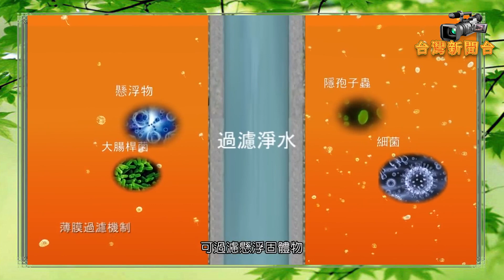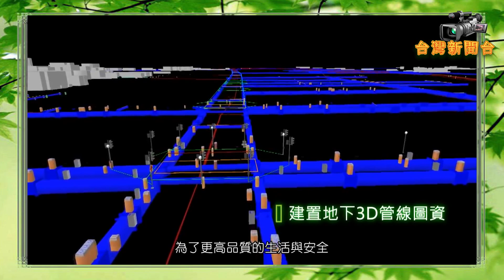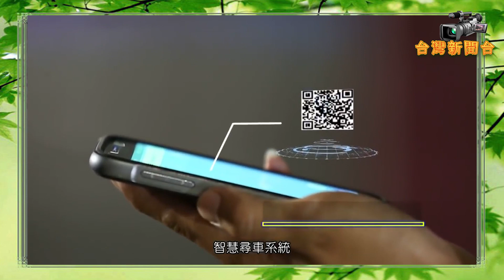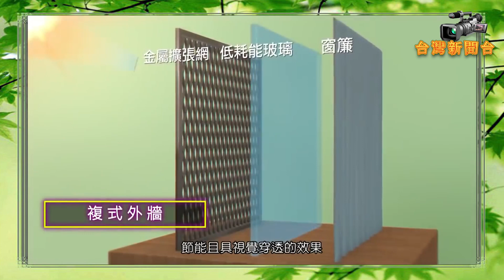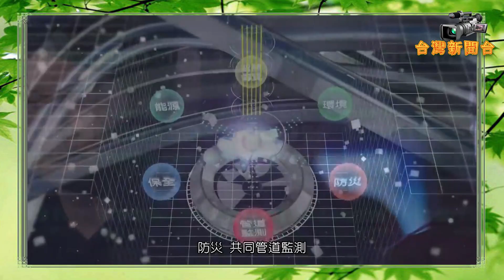台灣新聞台 : 中市府建設水湳經貿園區 五大專用區多元智慧服務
【記者柯朝枝報導】  「美好城市、富強台中！」 臺中市水湳經貿園區總開發面積達254公頃，是台中市區中佔地最大的一處開發計畫區，主要以「智慧、低碳、創新」做為開發目標。臺中市政府表示，臺中市水湳經貿園區內規劃有生態住宅區、經貿專用區、文化商業專區、創新研發專區及文教區等五大專用區，分別提供民眾住、商、文、教、研等不同的智慧功能服務，未來逐步以水湳經貿園區作為示範，將台中建構成為智慧城市。

臺中市議會日前進行第3屆第1次定期會第3次會議專案報告，由臺中市建設局報告「水湳經貿園區各項重大建設工程進度及完工日期」及「水銀路燈落日汰換專案後續處理進度」。

臺中市建設局表示，水湳經貿園區內規劃有生態住宅區、經貿專用區、文化商業專區、創新研發專區及文教區等五大專用區，除了這些五大專用區外，在整體園區內亦規劃有三大基礎建設及五大亮點重大工程，讓水湳經貿園區成為一個使用功能與服務機能強大而完整的智慧園區。

臺中市建設局指出，五大亮點重大建築包括水湳國際會展中心、台中綠美圖、智慧營運中心、中台灣電影中心及水湳轉運中心等。盧市長上任後，即針對水湳國際會展中心內部進行設計檢討與調整，將會議棟上層階梯會議室調整為平面多功能會議廳，提升營運初期攤位數不足的彈性運用，克服各項程序困難，日前已於3月23日順利開工，未來將與中央聯手推動水湳國際會展中心二期工程開發案，期能透過國際性展覽及會議的舉辦，強化中台灣與國際接軌。

至於水銀路燈落日汰換專案後續處理進度方面，臺中市政府建設局表示，為加速國內LED 照明光電產業發展，並擴大節能減碳，行政院自104年起推動「水銀路燈落日計畫」，投入經費約54.9億元，推動LED 路燈的設置外，也以強制性的法規規定禁止使用水銀路燈，達到全台水銀路燈落日的目標。

臺中市政府水銀路燈落日計畫由中央經濟部能源局全額補助工程款項發包施做汰換工程，此案分作8組工區執行水銀燈具汰換，計畫核定總經費7億4,911萬元、核定總盞數9萬7,772 盞，預估用電量可節約達8,672萬7,000 度電，年省用電經費約1億2,000 萬元。

這項計畫執行結果要將9萬2,673盞路燈汰換成LED路燈，目前臺中市路燈共計 20 萬2千餘盞，其中高壓鈉燈6萬4,000盞，LED燈12萬1,000盞，此計畫節能減碳效果顯著，可每年減少二氧化碳排放量約3萬3,000 噸，節約用電量約8,220萬 2,000 度電，用電經費年省約 1 億 1,000 萬餘元，路燈維護費用年省4,630萬元，已大幅減少臺中市政府開支及城市排碳量，更間接改善空汙。